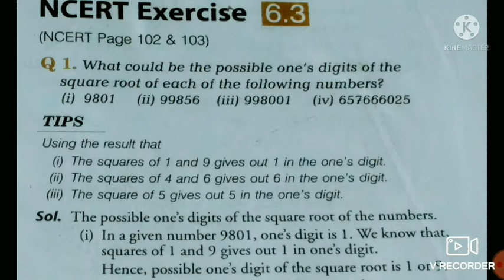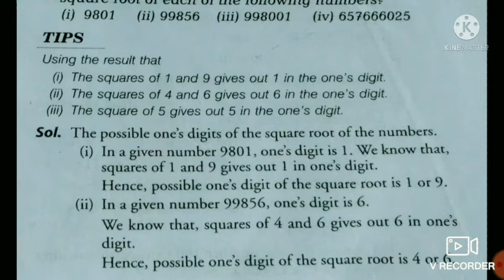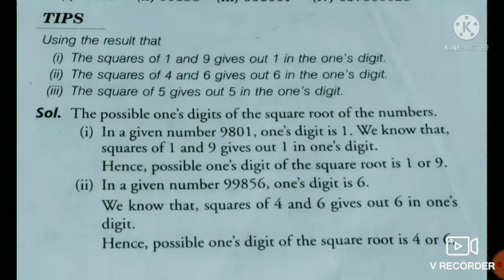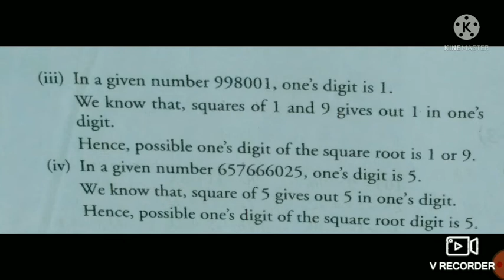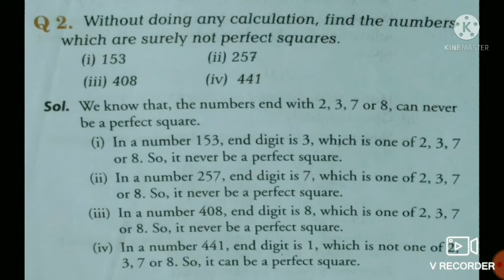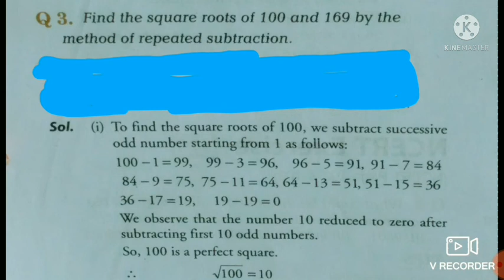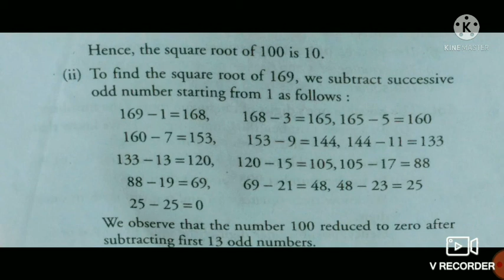Class 8 Maths Exercise 6.3 Part - I